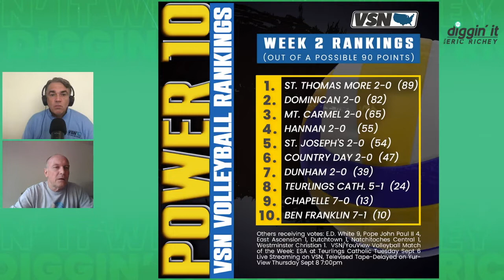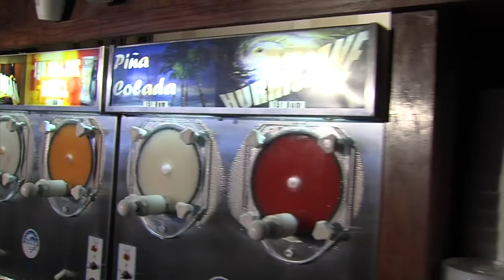Diggin' It With Eric Richey- Episode 1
The Premiere Episode of Diggin' It with Eric Richey and guests Mike Barnes and SLU Volleyball coach Jeremy White.